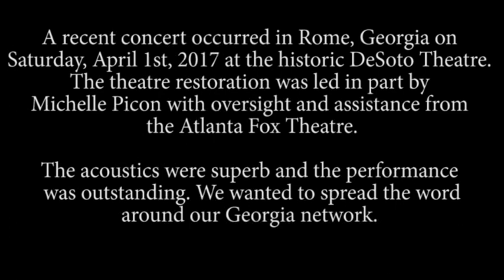Mozart's Requiem at the Desoto Theatre, Rome Georgia